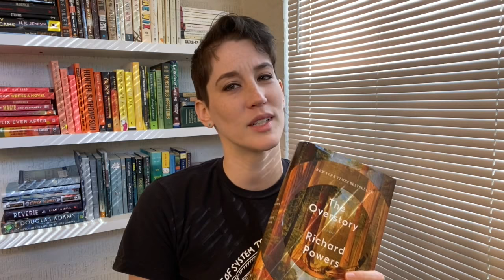How I Cope with Climate Grief, as a Climate Writer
I am not a psychologist or psychiatrist, and if your climate grief and despair has gotten to the point where you're having trouble carrying out your daily life, I strongly recommend contacting a professional.

For what it's worth, these are some mindsets and actions that have helped me personally to cope with my climate grief.

Writings by Climate Activists that Help:
"When Climate Change broke my heart and forced me to grow up

"How to live with the climate crisis without becoming a nihilist"

"Blood at the root: Black Americans, Southern Soil, and Shared Trauma"

Climate Activists to follow on twitter:
Sunrise Movement: @sunrisemvmt
Mary Heglar: @MaryHeglar
Nylah Burton: @yumcoconutmilk
Peter Kalmus: @climatehuman
Extinction Rebellion: @ExtinctionR
Greta Thunberg: @GretaThunberg

If you want to check out a free story of mine that's available free on the web, check out "The Propagator" (trigger warning for reproductive traumas)

My novella DEPART, DEPART! follows a trans guy in the wake of a catastrophic hurricane, trying to hold fast to his identity and community, even as climate change is spiraling out of control, and he's being haunted by the restless ghost of his ancestor.